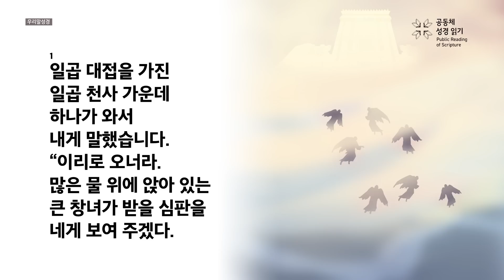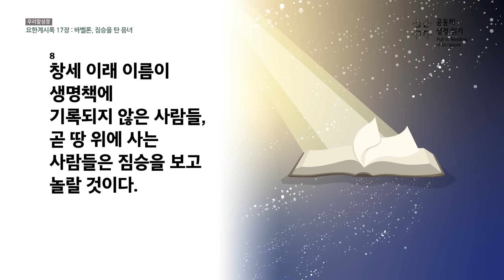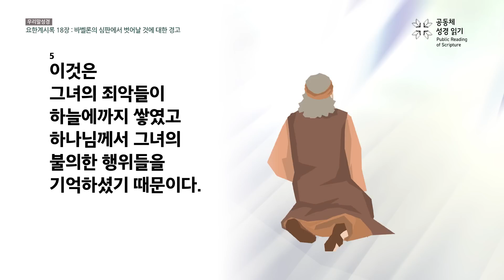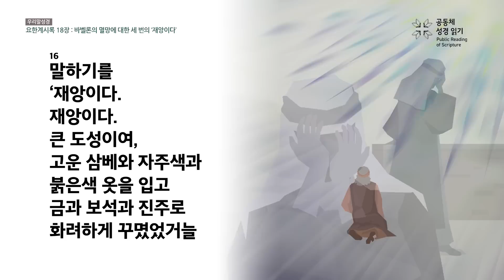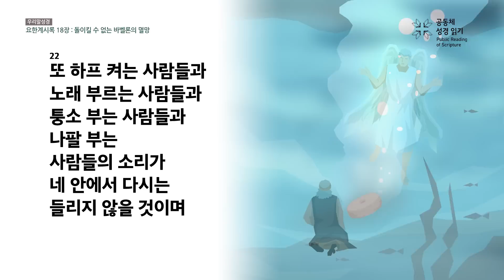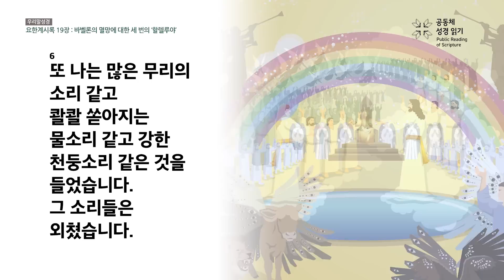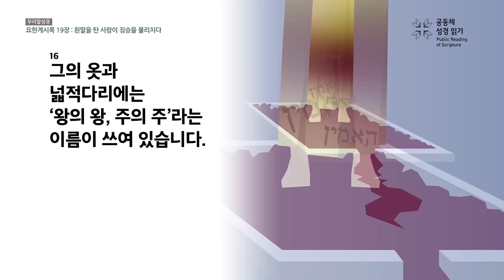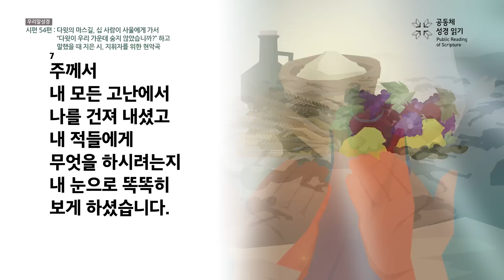[온누리공동체성경읽기_우리말] 364일차│요한계시록 17-19장, 시편 54편